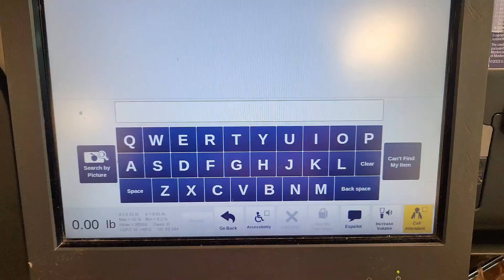it's that time of week. 💅 nails, shopping, haul-yay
Sharing my life with you. Showing that recovery is possible. We can enjoy and be gratefull for even the little things in life. Our past doesn't define us and it's okay to talk about it. Do what you need to do to help you heal. You never know who's heart you'll touch or who you'll help. We are not alone with the dark stuff we've been through and with the things we still go through in recovery. Everything is going to be okay. We can get through it together.